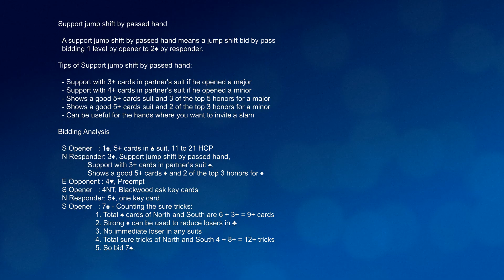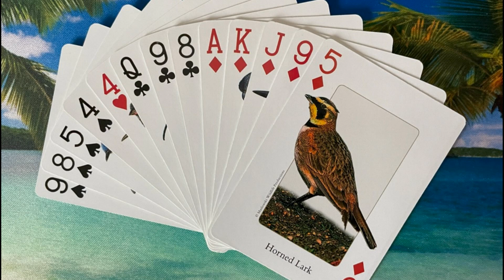Bridge Grand Slam (98) - Support jump shift by passed hand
A support jump shift by passed hand means a jump shift bid by pass bidding 1 level by opener to 2♠ by responder.